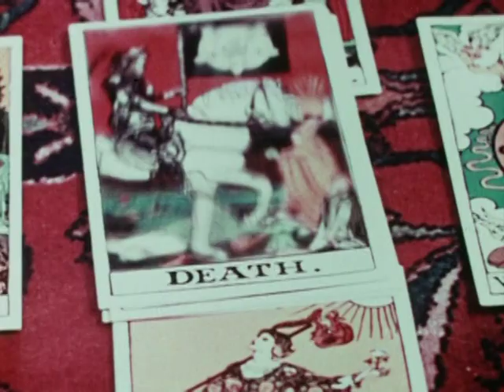"Necromancy" (1972) Trailer